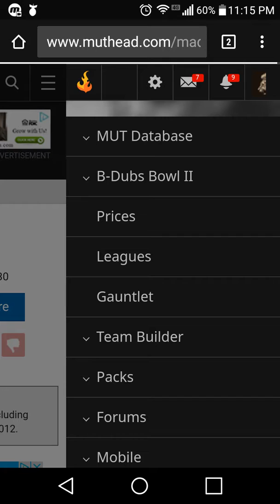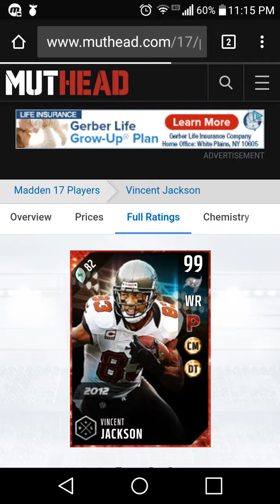Madden Mobile UL Vincent Jackson, (VJax), part 1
Review of UL VJax stats and traits. See part 2 for gameplay footage and review.